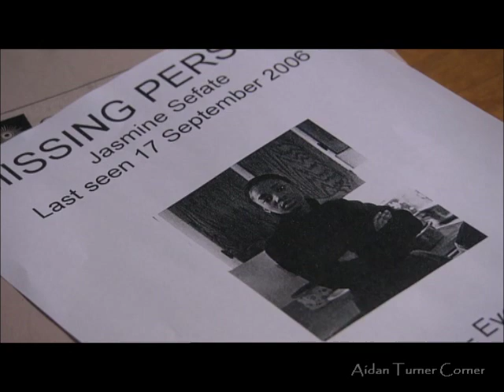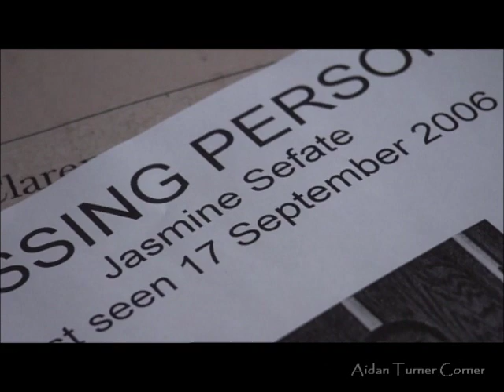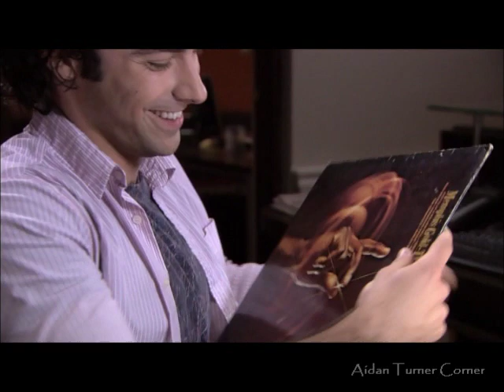AIDAN TURNER in THE CLINIC - Part 3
Please find the all of the parts of AIDAN TURNER in the CLINIC parts 1 to 10 combined into one video, uploaded here:
Add the new link to your playlists, because the small parts may not be around for much longer.
No more hassle of finding all the parts! Enjoy!